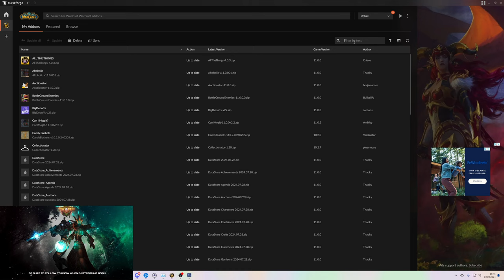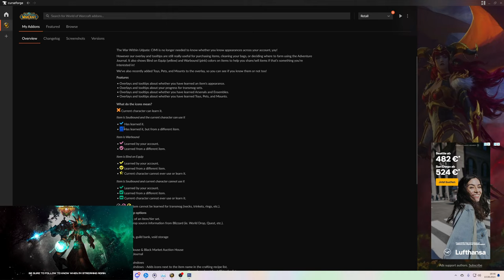All The Things Addon Guide - Alle Einstellungen im Überblick - Version 4.0.4